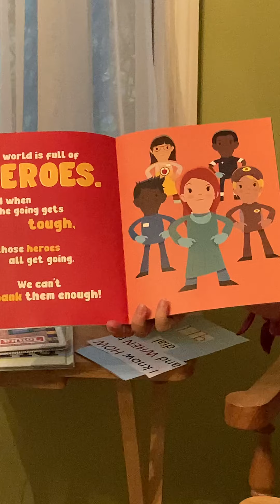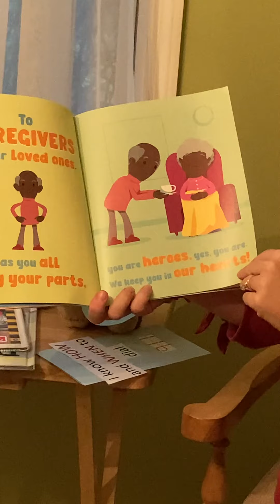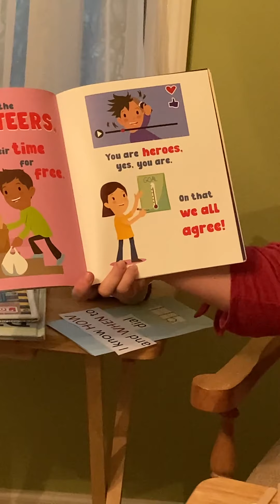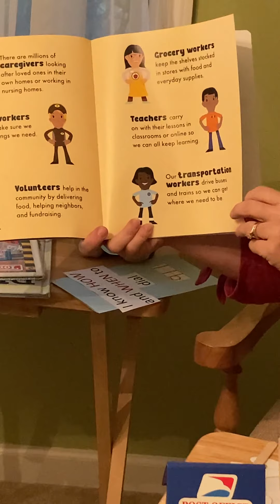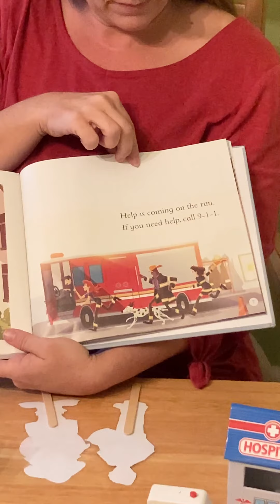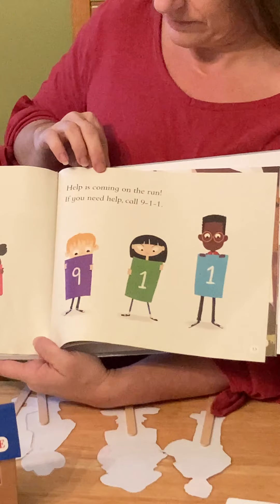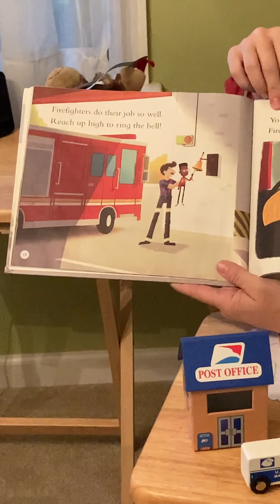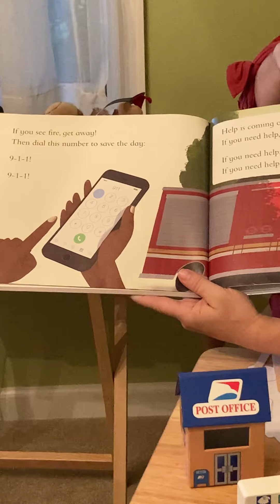Discover Story Time: "Thank You Helpers!" by Patricia Hegarty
Who are the people in our neighborhood? People who make our world a fantastic place! Healthcare workers, delivery people, grocery workers, teachers, and so many more, all deserve a cheer for being a hero! Thank you helpers!